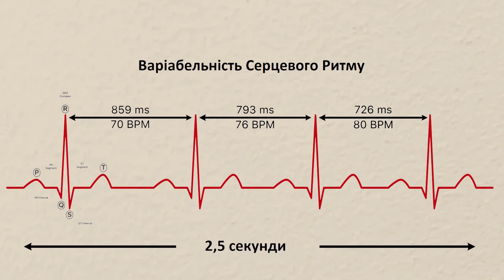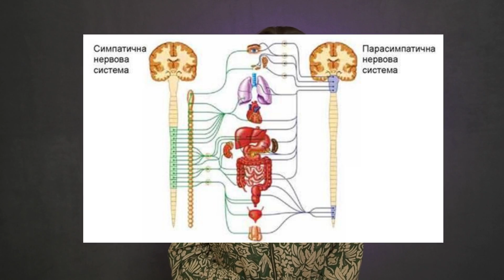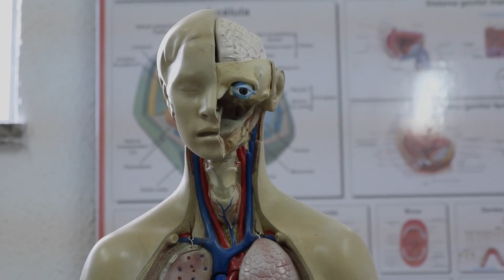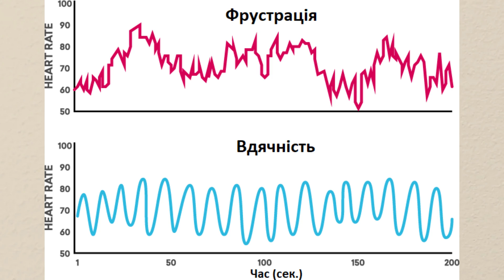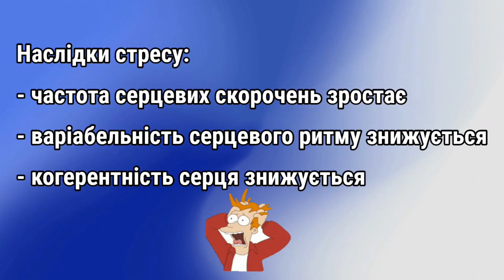СЕРЦЕВА КОГЕРЕНТНІСТЬ: Навчись Керувати Своїм Серцем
✏️Гармонія серця або серцева когерентність чи когеренція- це стан фізіологічної та психологічної гармонії в якій серце, мозок та інші системи організму працюють чітко і злагоджено, створюючи стан оптимального функціонування організму та благополуччя. В цьому відео я розглядаю наукові аспекти серцевої когерентності, розпвідаю, як її можна виміряти та покращити, а також висвітлюю переваги для нашого фізичного, розумового та емоційного здоров'я.

⏩ Розділи відео:
00:00 Вступ
00:50 Що таке когерентність серця?
07:03 Застосування серцевої когерентності
08:24 Як виміряти когерентність серця?
09:48 Як можна тренувати серцеву когерентність?

💙Рекомендую прочитати:
* Мій щоденник емоцій. Я відчуваю... Що?
* «Мене ніхто не розуміє!» Як впоратися зі стресом у школі, сім'ї і стосунках
* Депресія — прокляття сильних. Як боротися з найпоширенишою хворобою в світі
* Токсичні люди. Як боротися з дисфункціональними стосунками
* Цінність смутку. Як втрати, любов і туга роблять нас сильнішими
* Вигоряння. Стратегія боротьби з виснаженням удома та на роботі
* Незламність. Як закласти міцний фундамент спокою, сили та щастя
* Одна звичка на тиждень. Зміни себе за рік

BTC: bc1qg8c7t9elhzk7dkzd73jw77cyr7rayfhprxsmlh

🧠Деякі посилання:
Reyes, F. J. (2014). Implementing heart rate variability biofeedback groups for veterans with posttraumatic stress disorder. Biofeedback, 42(4), 137-142.
Thayer JF, et al. The relationship of autonomic imbalance, heart rate variability and cardiovascular disease risk factors. In International Journal of Cardiology 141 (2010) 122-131
Pittig A. et al. Heart rate and heart rate variability in panic, social anxiety, obsessive-compulsive, and generalized anxiety disorders at baseline and in response to relaxation and hyperventilation. In International Journal of Psychophysiology. 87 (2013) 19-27

📌Дисклеймер: Мої відео не призначені для діагностики, психотерапевтичного або медичного консультування. Інформацію слід розглядати не як заміну консультації кваліфікованого фахівця, а тільки в інформаційних цілях.

Heart_rate_variability (Wiki Commons/YitzhakNat); ANS (WikiCommons/Geertale001)